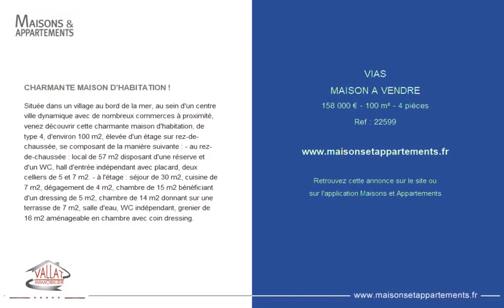VIAS - MAISON A VENDRE - 158 000 € - 100 m² - 4 pièce(s)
Référence : 22599

CHARMANTE MAISON D'HABITATION !

Située dans un village au bord de la mer, au sein d'un centre ville dynamique avec de nombreux commerces à proximité, venez découvrir cette charmante maison d'habitation, de type 4, d'environ 100 m2, élevée d'un étage sur rez-de-chaussée, se composant de la manière suivante : - au rez-de-chaussée : local de 57 m2 disposant d'une réserve et d'un WC, hall d'entrée indépendant avec placard, deux celliers de 5 et 7 m2. - à l'étage : séjour de 30 m2, cuisine de 7 m2, dégagement de 4 m2, chambre de 15 m2 bénéficiant d'un dressing de 5 m2, chambre de 14 m2 donnant sur une terrasse de 7 m2, salle d'eau, WC indépendant, grenier de 16 m2 aménageable en chambre avec coin dressing.

Cette annonce vous est proposée par l'agence VALLAT IMMOBILIER

|2409993|